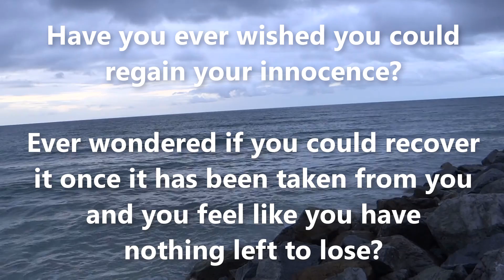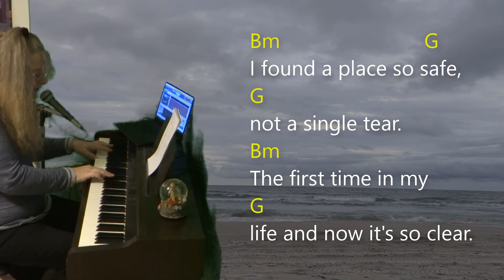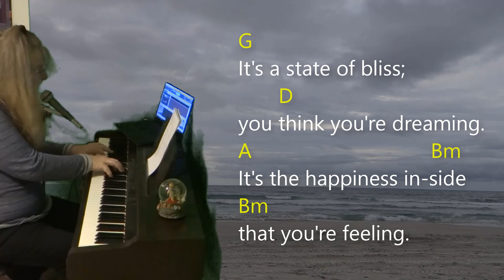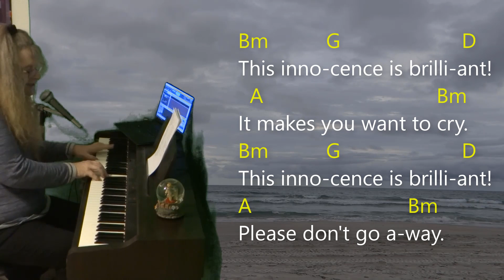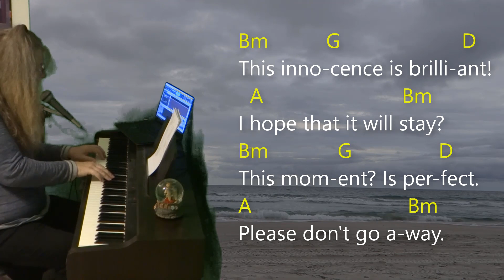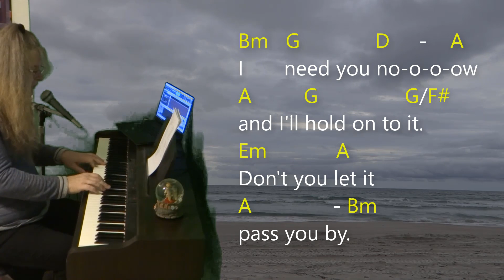Innocence - Avril Lavigne - KEY: D Maj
Chord progression for "Innocence" by Avril Lavigne. An arrangement for piano and acoustic guitar. Key = D Major. Lyrics and Chords. Can you really regain innocence lost?

Waking up, I see that everything is okay
The first time in my life, and now it's so great
Slowing down, I look around, and I am so amazed
I think about the little things that make life great
I wouldn't change a thing about it
This is the best feeling
This innocence is brilliant
I hope that it will stay
This moment is perfect
And I'll hold on to it
Don't you let it pass you by
I found a place so safe, not a single tear
The first time in my life, and now it's so clear
Feel calm, I belong I'm so happy here
It's so strong, and now I let myself be sincere
Please don't go away 'cause
I need you now
It's a state of bliss; you think you're dreaming
It's the happiness inside that you're feeling
It's so beautiful, it makes you wanna cry
This innocence is brilliance
It makes you wanna cry
Please don't go away
'Cause I need you now